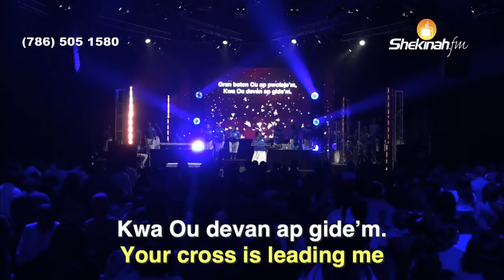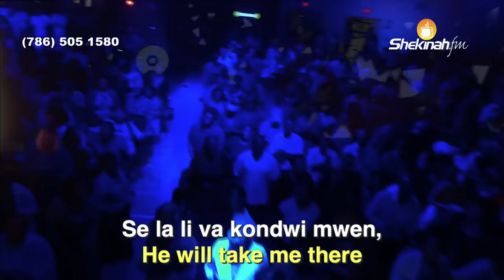Medine Petit-Homme | "Bèje Mwen Se Yon Rwa Damou" | Louwanj Pwisan